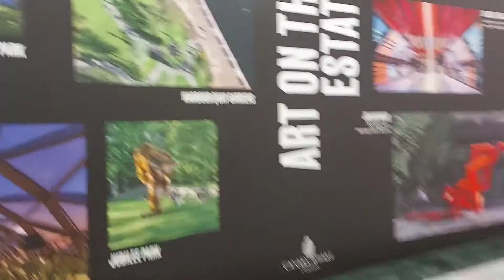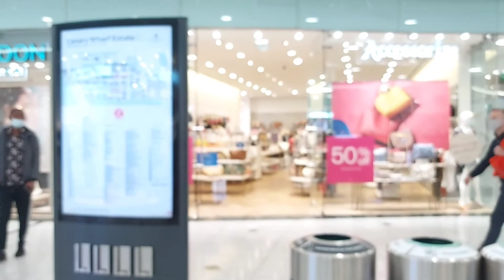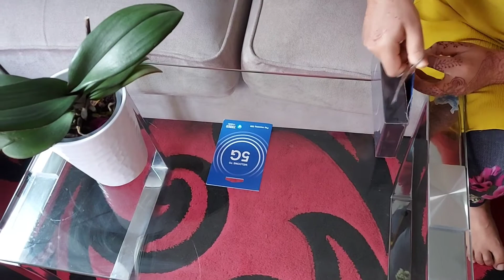IPhone 12 Pro Unboxing l London Family Life l London bangladeshi vlogger l London bangladeshi Family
💚💗লন্ডনে বসে আপনাদের জন্য পরিবারের সাথে সুন্দর সময় কাটানোর ও লন্ডনের সুন্দর সুন্দর আর্কষণীয় জায়গাগুলোর ভিডিও উপহার দিয়ে থাকি আমাদের ফেসবুক পেজ এবং  ইউটিউব চ্যানেলে 😍

👉আমার চ্যানেলের নাম (London Family Life)👈

♻️আমাদের ভিডিও গুলো যদি আপনাদের ভাল লাগে তাহলে কমেন্ট সেকশনে অবশ্যই জানাবেন
আমাদের জন্য দোআ করবেন , পাশে থাকবেন শেয়ার করবেন 🧸💘